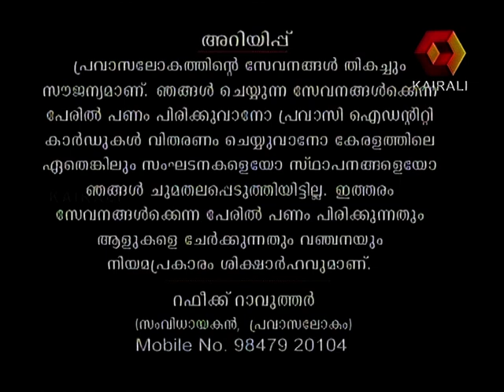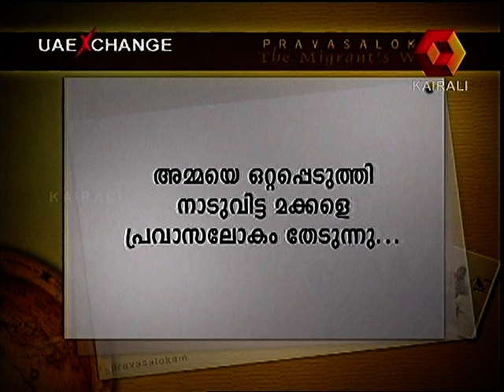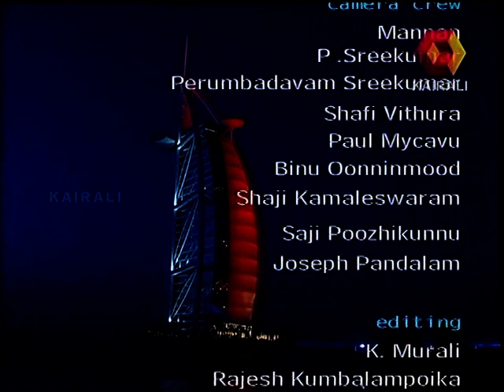Pravasalokam Episode - 451 (04-06-2009) Moosa & Sudhan